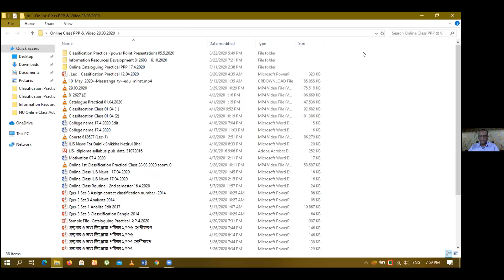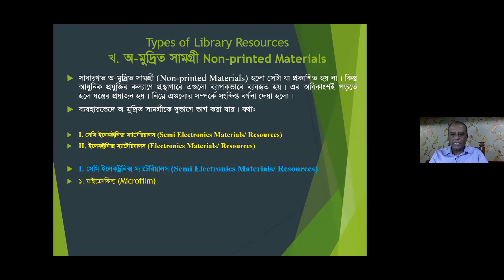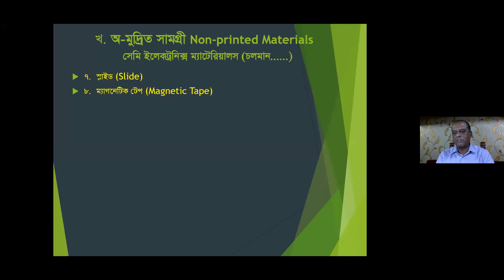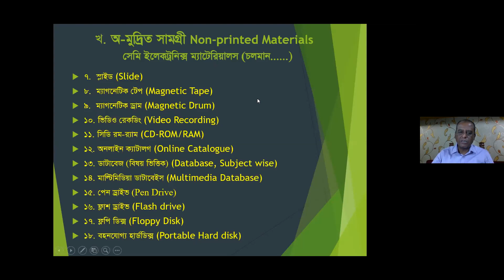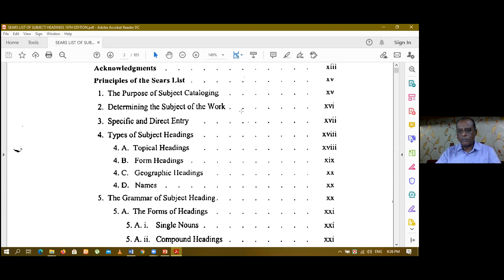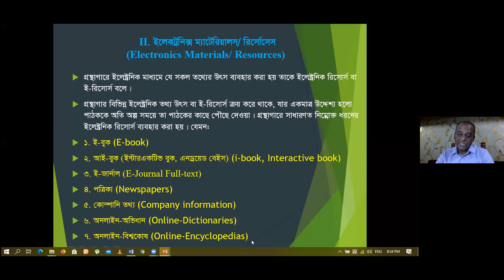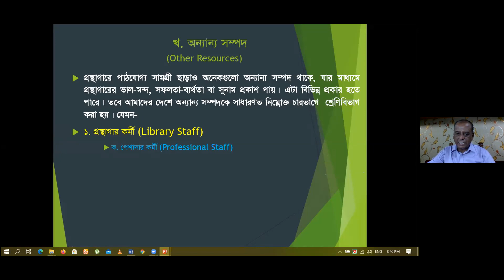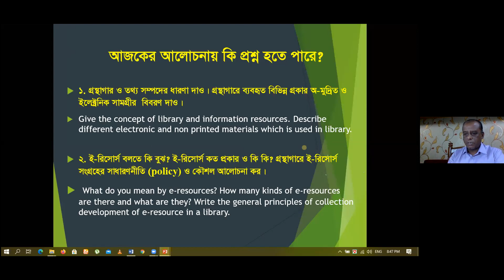Dr. Md. Mizan Sir's Information Resources Development Course No LIS-812603 -22.08.2020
প্রিয় শিক্ষার্থী,
সকল ক্লাস এক সাথে দেখতে চাইলে এই লিংকে ক্লিক করেন।

লিংক ক্লিক করে জুম নামিয়ে, জুম সফটওয়্যারঅন করে জয়েন্ট আইডিতে আইডি বসিয়ে অনলাইন ক্লাসে অংশগ্রহণ করার জন্য জয়েন্ট মিটিং এ ID 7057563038 দিয়ে জয়েন্ট করুন। বিস্তারিত 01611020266। সন্ধ্যা ৭.৩০ টা থেকে ১০.০০, ক্লাস চলবে। করোনা পরিস্থিতির জন্য ক্লাস না হওয়ায় অনলাইনে ক্লাস চালু করে ড. এম. মিজানুর রহমান প্রফেশনাল কলেজ।

ভুল ত্রুটি মার্জনীয়।